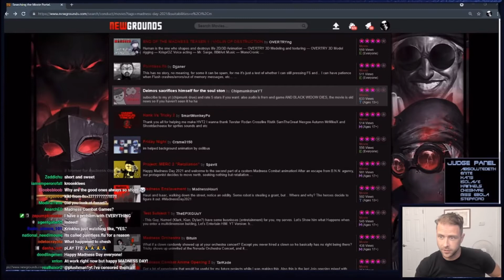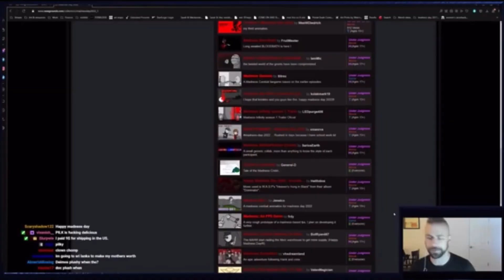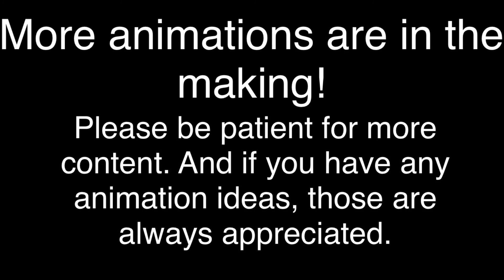Krinkels reacts to my madness day animations (2021 and 2022)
Krinkels, the person who originally created madness combat reacts to my old and new animations about the series.